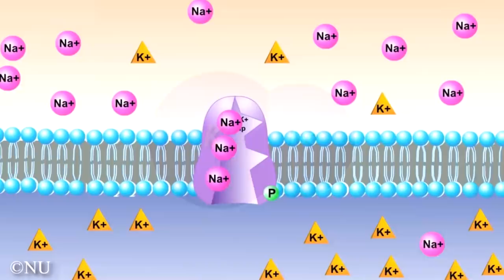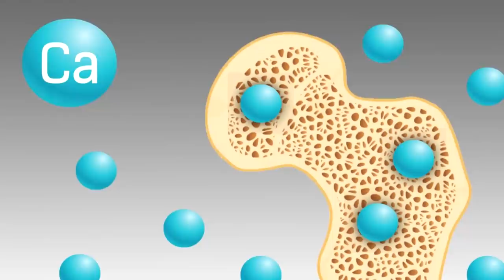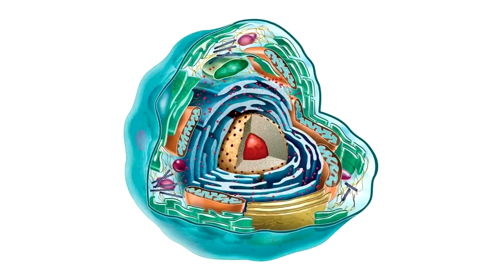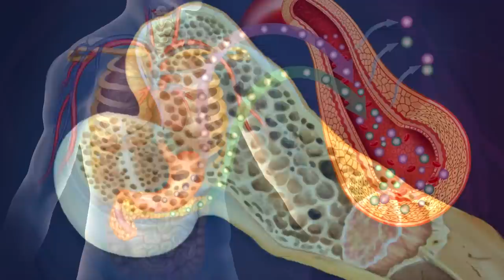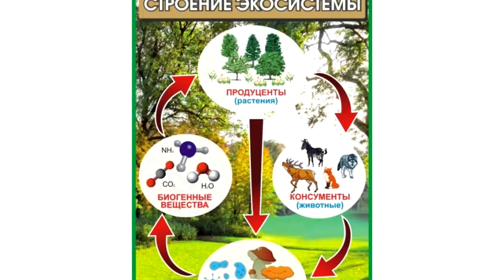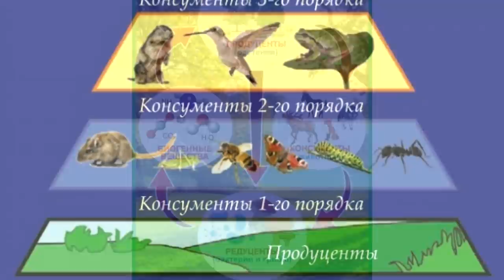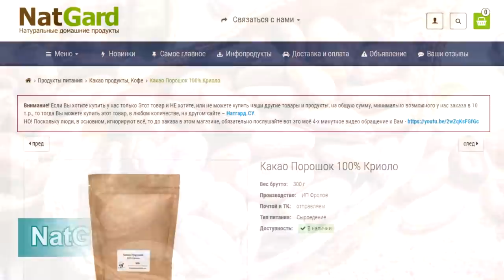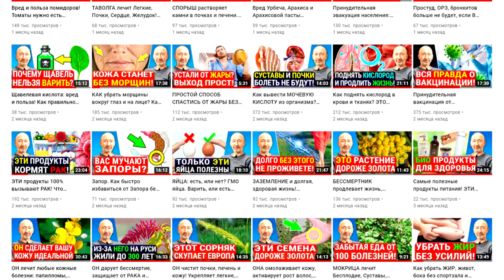Симптомы дефицита Калия и в каких продуктах содержится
Пот вымывает калий из организма! Анализы на калий бесполезны! Таблицы. Калий защищает Вас от диабета, инсульта, камней в почках и гипертонии! Сколько Калия нужно всем нам каждый день? Какие проблемы со здоровьем возникают при дефиците калия в организме? Смотрите это видео от А до Я и те ссылки, которые я оставил под видео!

👁️ Навигация (тайм-коды):
0:00 - Очень Важные данные о Калии для здоровья!
2:21 - Анализы на Калий не точны и вот почему!
5:23 - Давайте смотреть таблицы: Калий в продуктах!
9:19 - Сколько в сутки надо потреблять калия если...